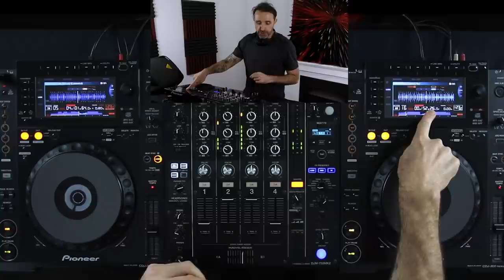DJ Cue Points - Do you even cue?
I know from teaching thousands of students how to DJ the one question I get asked the most is about cue points. The advantage of setting cues is you can map your tracks and always play the best parts, yet the advantages of not setting cues is you can start jamming straight away without the need to prep. Both methods are good and in this video I will teach you how to navigate tracks without cue points and things you may need to be careful of.

Free Mini Course (includes a video on where to set cues and also a video on harmonic mixing and set flow):